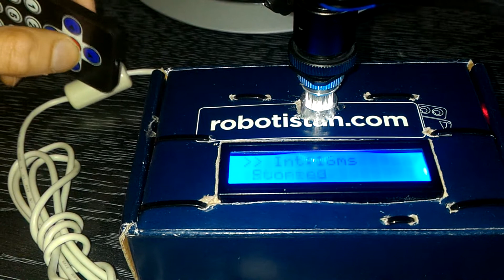Timelapse çekimleri için hız ve yön kontrollü 360 derece dönen kamera aparatı (Arduino)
Arduino nano, 16x02 lcd, 28BYJ step motor, kızılötesi uzaktan kumanda, ve powerbank kullanarak timelapse cekimlerinde kullanmak amaciyla yapmaya calistigim kamera aparatıdır.